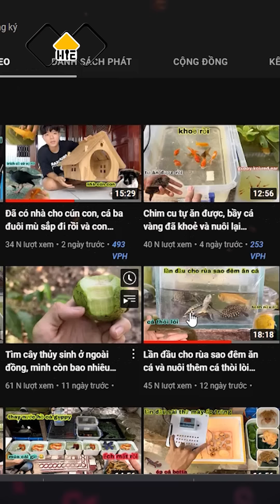Nuôi Cá Sấu và Cái Kết.